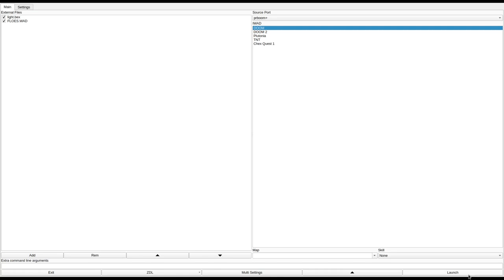DOOM 1 - FLOES.WAD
called "Ice Floes" in the /idgames FTP.
created by Martin Bazley on December 17th, 2008.
from the .txt file included with the WAD:
"After the intricate detail of Demon Base, I decided to go for the grand scale this time. Marvel at the views from the top of the enormous ice shelves! Actually, don't, because you'll die. It's not that easy."